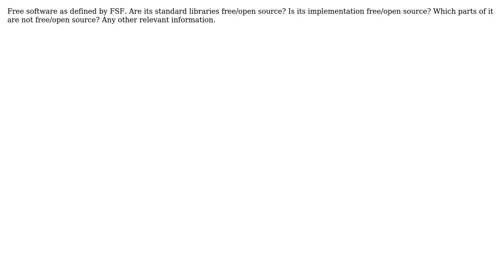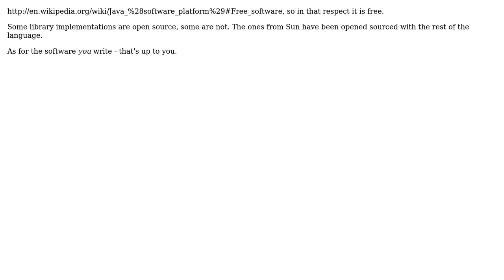Software Engineering: Is Java free software?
With thanks & praise to God, and with thanks to the many people who have made this project possible! | Content (except music & images) licensed under CC BY-SA | Music | Images & others | With thanks to user Rohit Agarwal user Oded user Andrew Dalke and the Stack Exchange Network Trademarks are property of their respective owners. You are responsible for your own actions.